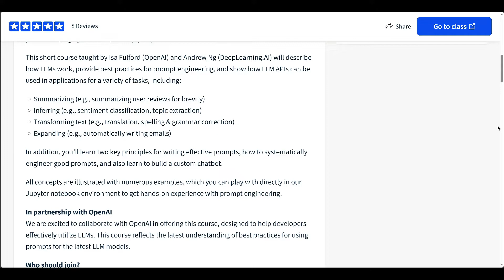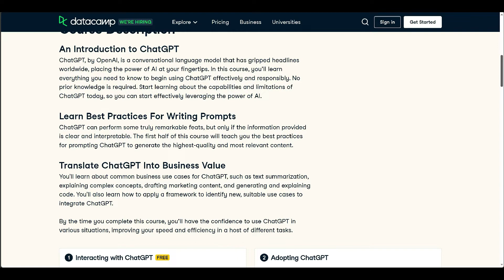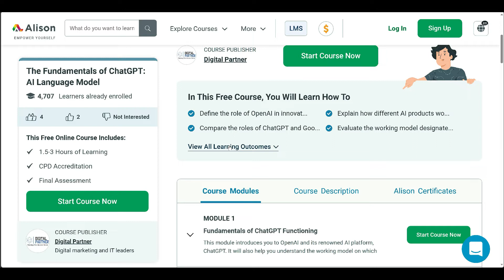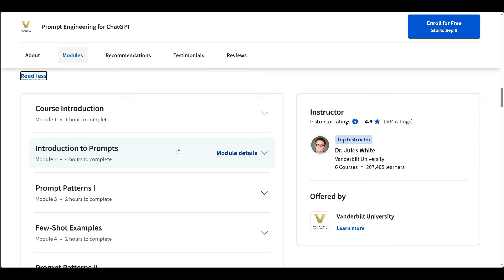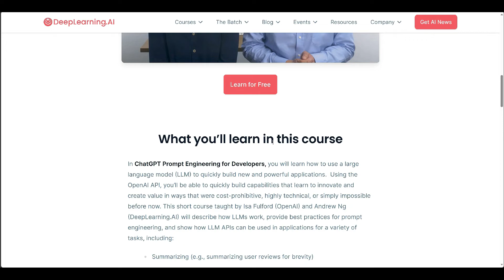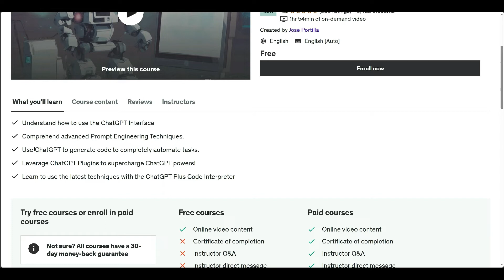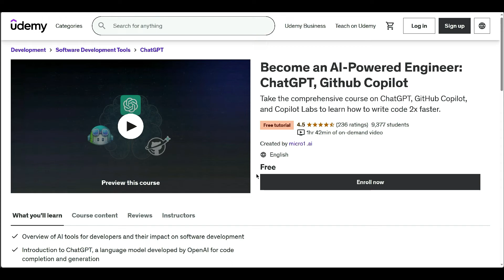Top 10 Courses to Learn ChatGPT in 2024 - Best of Lot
In 2024, the world of artificial intelligence continues to evolve, and ChatGPT is at the forefront of this transformation. If you're eager to dive into the world of ChatGPT and harness its capabilities, you're in luck! In this video, we're going to explore the top 10 courses that will equip you with the knowledge and skills needed to become a ChatGPT expert.

From mastering prompt engineering and understanding the nuances of AI-powered teaching to delving into AI tools that streamline software development, these courses offer a comprehensive learning experience.

Whether you're a developer, educator, or tech enthusiast, these courses will guide you on a journey to leverage ChatGPT's potential and stay at the forefront of AI advancements in 2024.